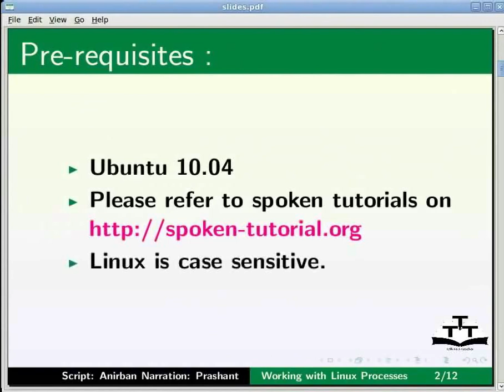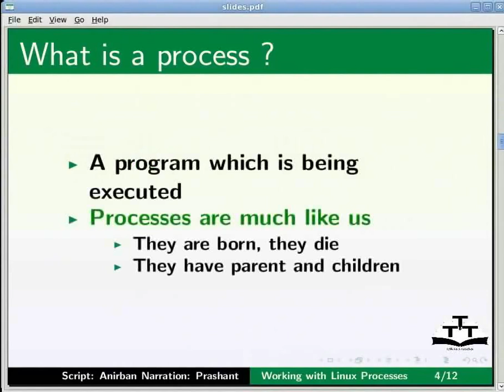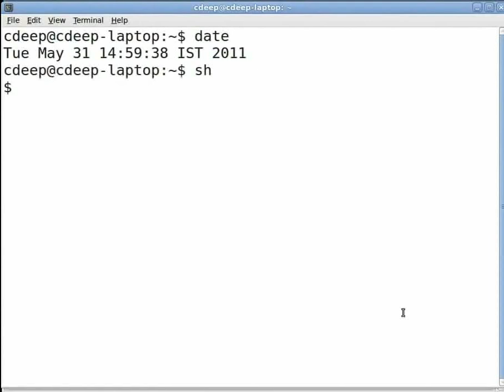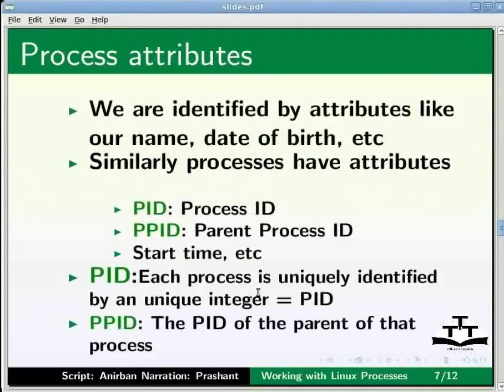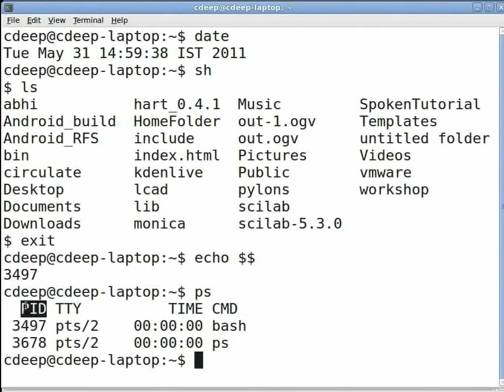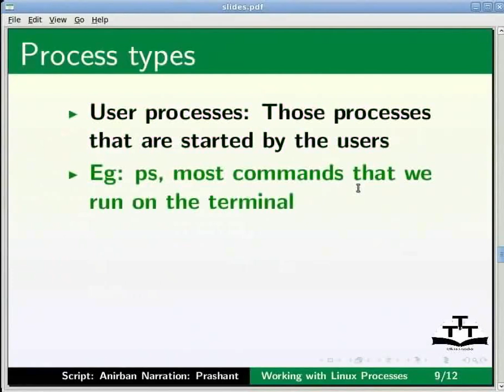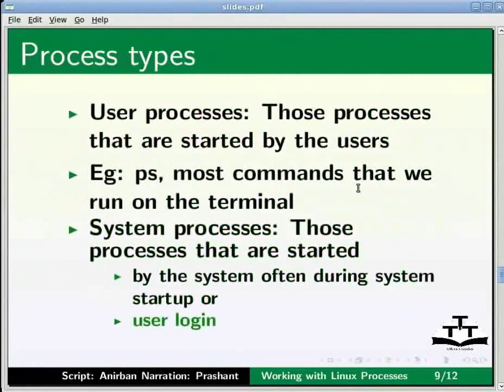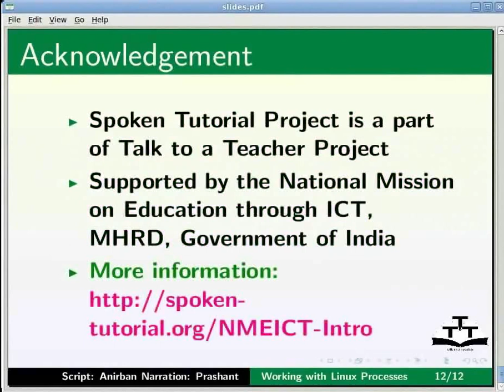Working with Linux Process - Marathi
वर्किंग विथ लिनॅक्स प्रोसेस

   प्रोसेस
    शेल प्रोसेस
    प्रोसेस  स्पॉनिंग - पालक आणि मूल प्रोसेस
    गुणधर्मे प्रोसेस - pid, ppid
    Init(इनईट )  प्रोसेस
    यूज़र प्रोसेस  & सिस्टम प्रोसेस
    पर्याय सोबत ps